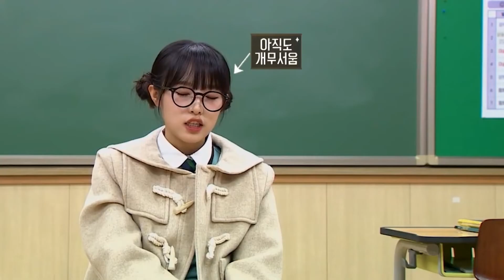최예나 _ (ㅎㄷㄷ) 진짜 오줌 좀 나올것 같아요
여고추리반2 02화 220107